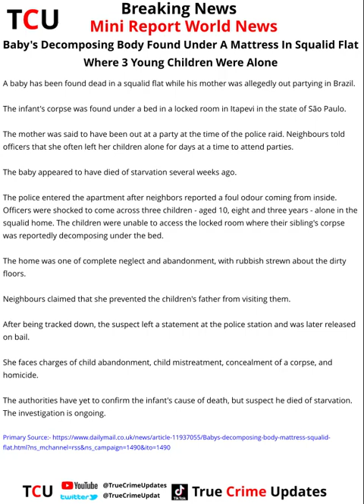Baby's Decomposing Body Found Under A Mattress In Squalid Flat Where 3 Young Children Were Alone